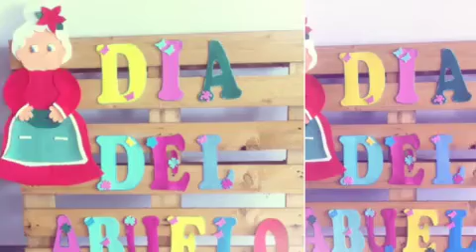Celebrando el Día del Abuelo en Amma Tejina (Tenerife)